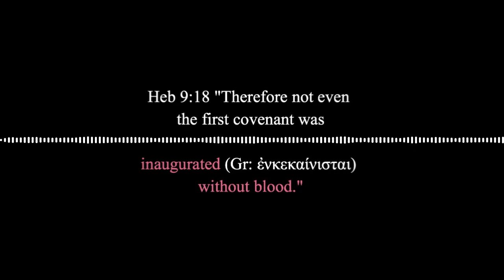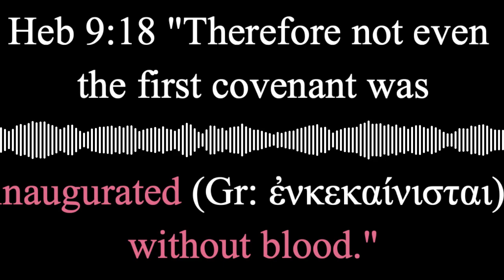Revisiting Hebrews Unplugged: Thoughts on 9:18 | Tetze Torah Ministries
A few years ago I began taking the last half of my hour-long weekly Live Internet Studies show to exegete Hebrews Chapters Seven through Ten, without notes, sort of "off the cuff."  I call it Hebrews Unplugged.

I have no written commentary to access, save some brief study notes that complemented the Live Internet Study (thus the name “Hebrews Unplugged”).  I trust that the study will be a blessing to you all.

*To access the brief Study Notes, as well as all other audio and video resources (30-40 minute MP3s and 2-3 minute YouTube videos), see my website at this page:

My aim is to provide short, sometimes inspirational, sometimes challenging, but always fascinating insights from the Scriptures as a whole.  These short 2 to 3 minute videos are specifically created to be brief enough to be shared on your favorite social media platforms, so if you like what you are watching, please do share them with others.